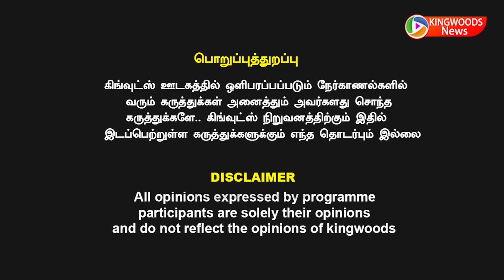ஆம்ஸ்ட்ராங் கொலையாளி இவர்தான் காங்கிரஸ் அஸ்வத்தாமன் பகிர் வாக்குமூலம் ஆம்ஸ்ட்ராங் துப்பாக்கிமிரட்டல்